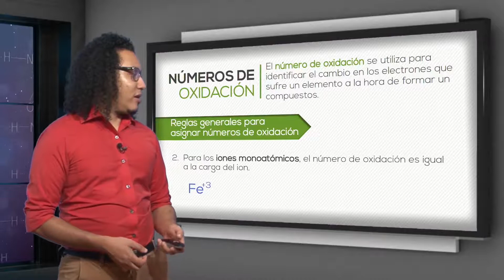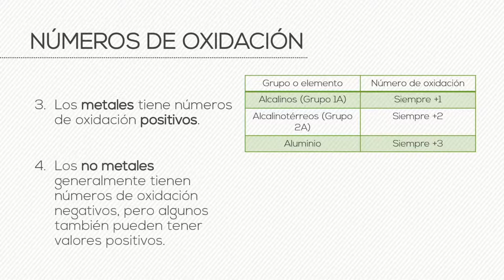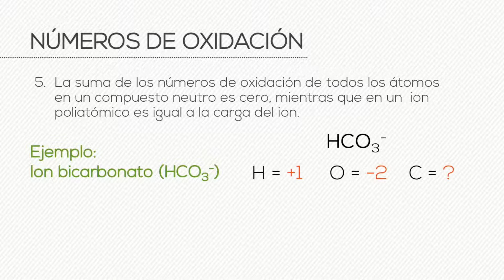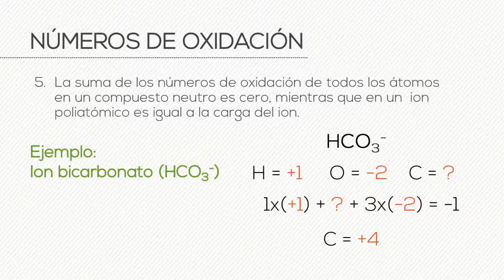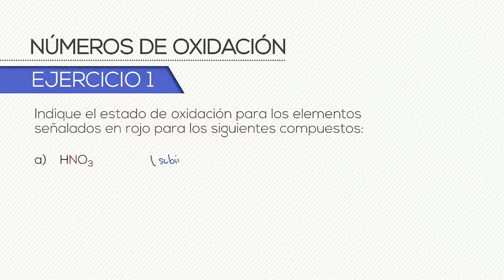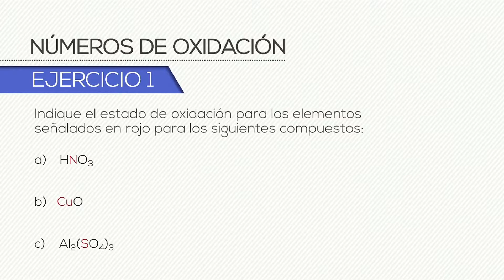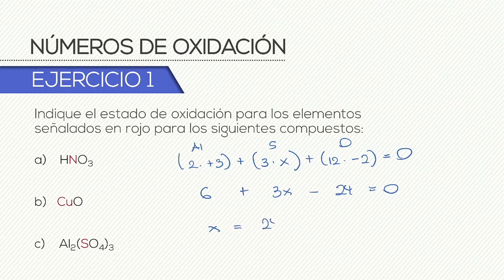Elementos de química - Cap.3.5. Números de oxidación